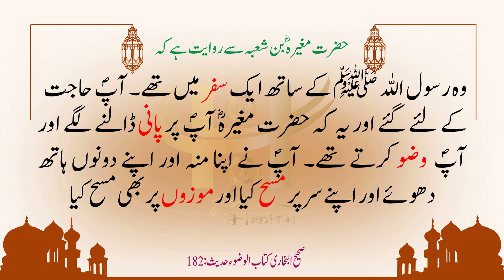Bukhari Hadees in Urdu 182|وضو میں سر اور جرابوں پر مسح کرنا Hadees Sharif|Hadees in Hindi|Hadith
حضرت مغیرہ ؓبن شعبہ سے روایت ہے کہ وہ رسول اللہ  ﷺ کے ساتھ ایک سفر میں تھے۔ آپؐ  حاجت کے لئے گئے اور یہ کہ حضرت مغیرہؓ آپؐ پر پانی ڈالنے لگے اور آپؐ  وضو کرتے تھے۔ آپؐ نے اپنا منہ اور اپنے دونوں ہاتھ دھوئے (اور اپنے سر پر مسح کیا٭) اور موزوں پر بھی مسح کیا۔
صحیح البخاری الصحيح البخاري Sahi Bukhari Sharif
Hadith in Urdu| Hadees in Urdu| Hadith in Hindi| Hadees in Hindi| Hadees Pak|